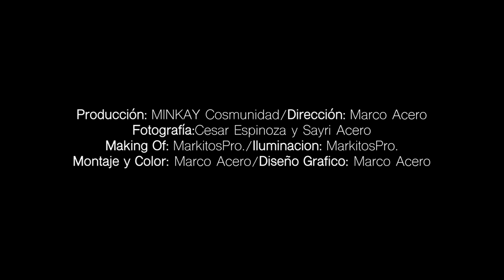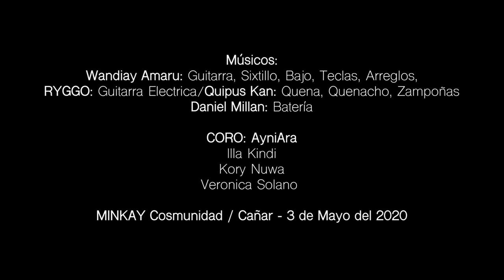KAY - KIKINMA (VideoClip Oficial)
Tema: KIKINMA
Autor: Kay
Voz: Kay
Coro: AyniAra
Guitarra, Sixtillo, Bajo, Teclas: Wandiay Amaru Pichazaca
Guitarra Eléctrica: RYGGO
Vientos: Quipus Kan
Bateria: Daniel Millan
Mezcla Y Masterizacíon: David West
Grabación: Wandiay Amaru (MINKAY Studio)
Video: MINKAY_Film
Dirección: Marco Acero
Fotografía: Cesar Espinosa y Sayri Acero
Making Of e Iluminación: MarKitosPro
Montaje y Color: Marco Acero
Diseño Grafico: Marco Acero
Sonido: Sala de Ensayo Minkay
Location: MINKAY Cosmunidad

Dirección General: MINKAY Cosmunidad
Cañar  Mayo 2020